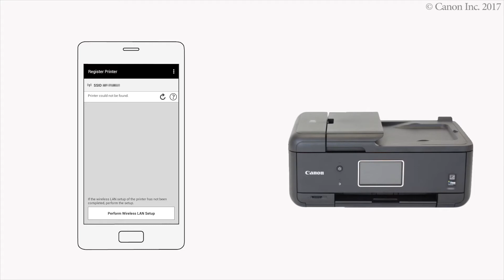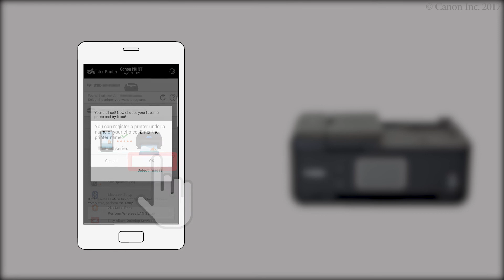Connecting to a smartphone with Direct Connection (Android) (TR8500 series)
Set up the printer.